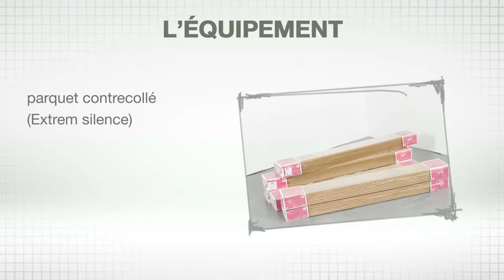Comment poser un parquet contrecollé?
Objectif principal de la vidéo: délivrer des modes d'emploi sous forme de tutoriels.

Bricolo Factory, créée en 2000, par Olivier Doriath est une agence de brand content spécialisée dans le bricolage, les travaux de constructions, le jardinage mais aussi dans tout ce qui a trait aux DIY.
De la création de contenu à sa diffusion, l'agence accompagne ses clients dans la mise en œuvre d'un marketing et d'une communication opérationnels centrés sur ce même contenu.
Qu'il s'agisse d'une approche BtoB ou BtoC, les clients de l'agence ont bien compris que, partout, le contenu est roi. Ils sont convaincus que l'information utile et la pédagogie sont les meilleurs ferments pour créer une relation forte avec leur cible.
Notre mission est de donner vie à leurs messages et d'en assurer la plus large diffusion possible.
De l'édition au digital, du tutoriel technique à la mise en place de stratégies SEO, des médias aux points de vente, Bricolo Factory s'engage aux côtés de ses clients.

Notre expertise s'articule autour de 4 expertises:
- le conseil: le brand content correspond à une démarche marketing stratégique globale capable d'alimenter durablement toute la chaîne de communication-produit. Bricolo Factory accompagne ses clients dans la mise en oeuvre de cette démarche.
- la production: avec, à notre actif, 1500 reportages pas a pas, 35 000 photos, 800 vidéos et des centaines de fiches et textes en SEO, Bricolo Factory aborde le contenu sous toutes ses formes. Chaque problématique trouve une réponse adaptée sur le fond et la forme.
- la diffusion: pour compléter les moyens de diffusion de nos clients (sites internet, écrans PLV, YouTube, Facebook, catalogues ), nous proposons des canaux spécifiques afin de démultiplier les points de contact.
- le digital: qu'il s'agisse de BtoB, de BtoC ou de BtoBtoC, être présent sur le web est aujourd'hui une obligation.
Notre équipe accompagne les acteurs du marché qui souhaitent développer leur stratégie digitale.